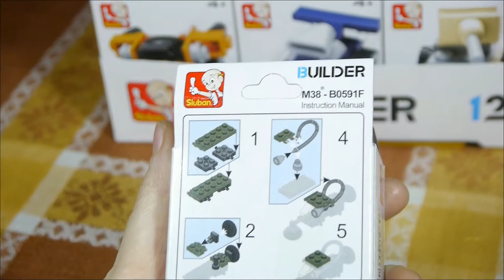Sluban Builder M38-B0591F — Mine Detection Robot